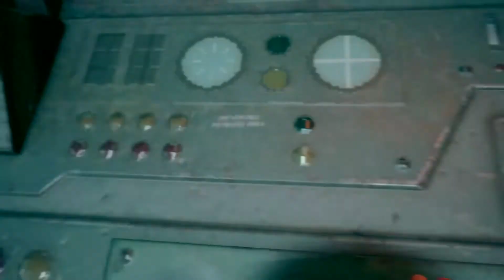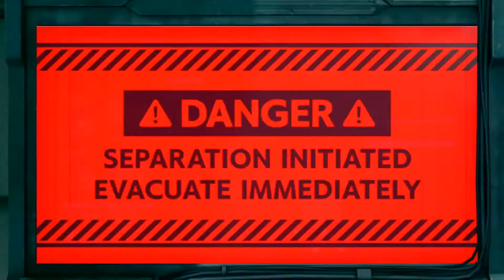Showdown With The Turks Hard Mode FINAL FANTASY VII REMAKE*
Boss Fight starts around 6:30